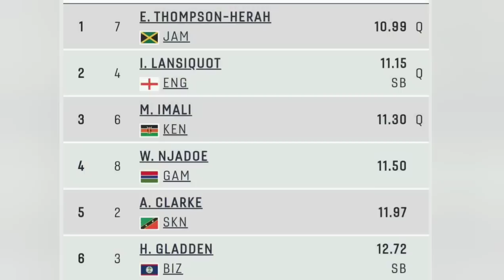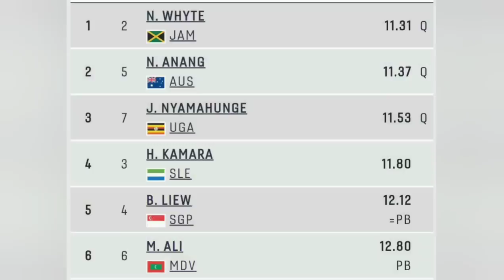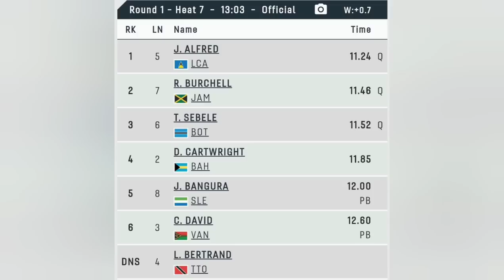ELAINE THOMPSON HERAH, NATALIAH WHYTE & REMONA BURCHELL THRU 2 100M SEMI-FINALS!!!